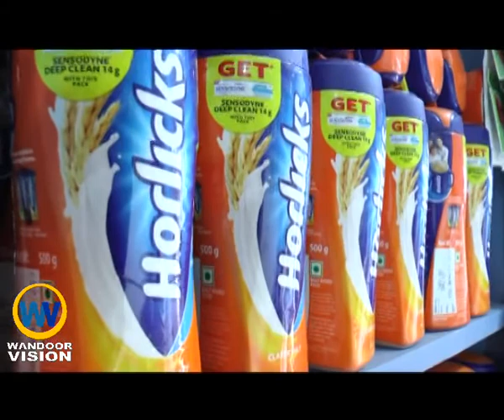wandoorvisionnews | വണ്ടൂരിലെ ഏറ്റവും വലിയ ഷോപ്പ് തുറന്ന് പ്രവർത്തനമാരംഭിച്ചു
സ്റ്റേഷനറി വിപണന രംഗത്തെ വണ്ടൂരിലെ ഏറ്റവും വലിയ ഷോപ്പ് തുറന്ന് പ്രവർത്തനമാരംഭിച്ചു